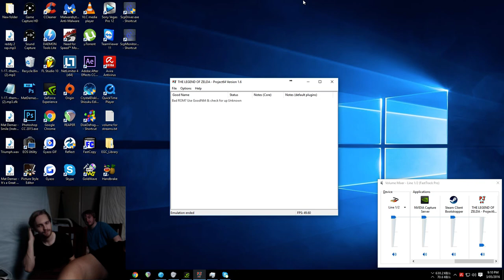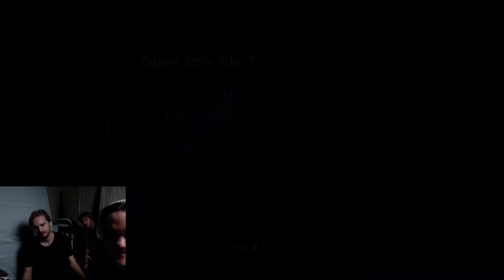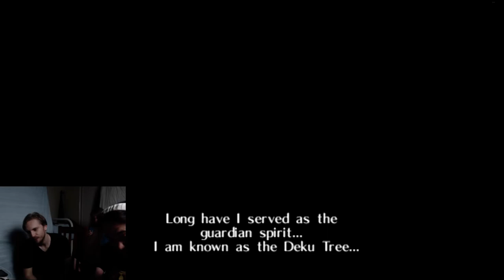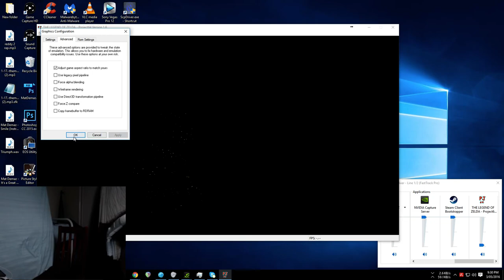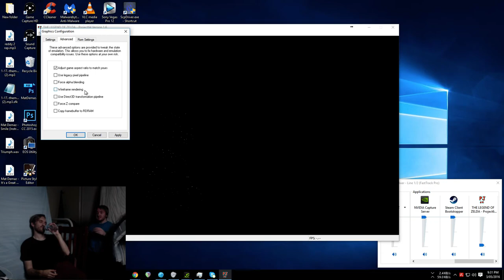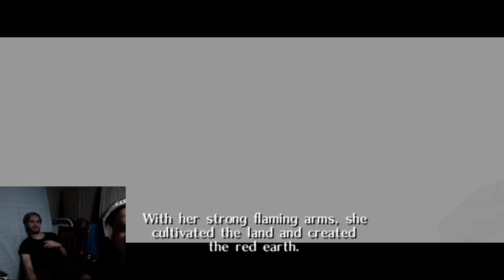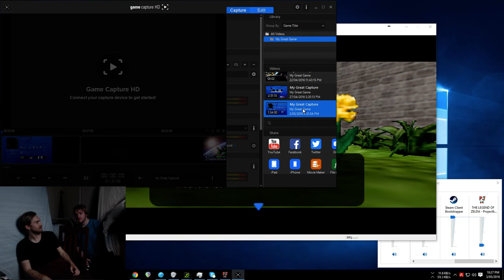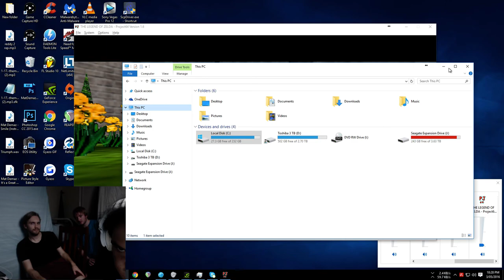The Adventures of Asshole (N64) (feat. Eedee & Mark Lee) (3-5-2016)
In this video, me, Eedee and Mark Lee stream some The Legend of Zelda: Ocarina of Time. Watch us as our hero Asshole starts his journey to fight Granando. Oh yeah, there's also the obligatory webcam and stereo commentary, because why not.